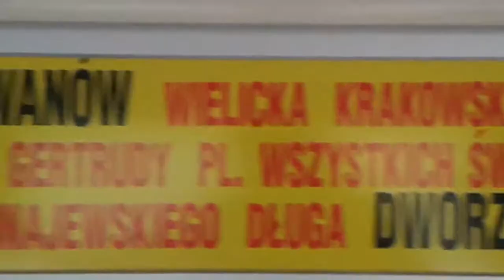Tramwaje w Krakowie - Linia 6 - EU8N - 431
Kursowanie w dniach 2 - 10 lipca 2016 roku z powodu wymiany szyn na ulicy Zwierzynieckiej w rejonie skrzyżowania z Tarłowskiego oraz na ulicy Kościuszki w rejonie skrzyżowania z ulicą Włóczków i Flisacką.
KURDWANÓW - DWORZEC TOWAROWY - Bombardier-Rotax/MPK EU8N - HL 431